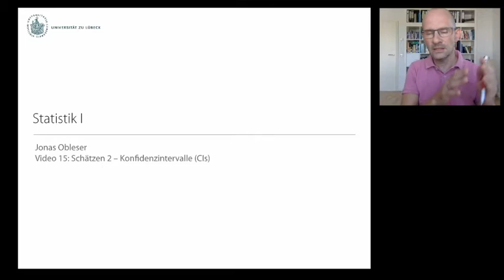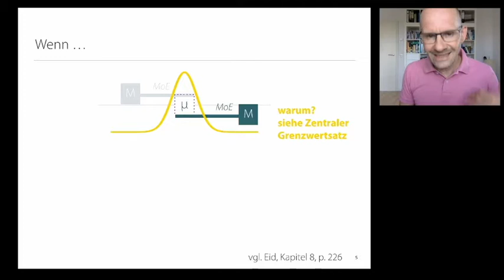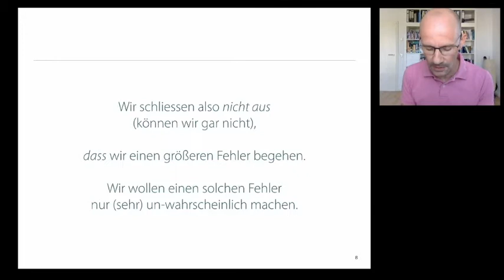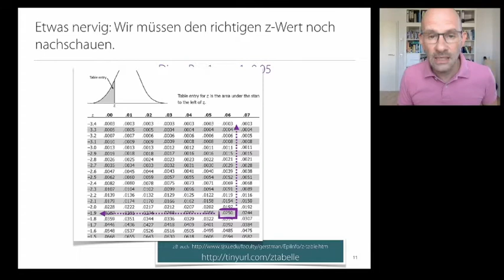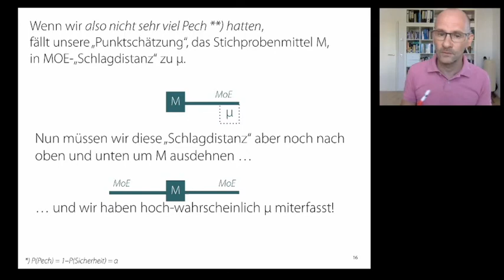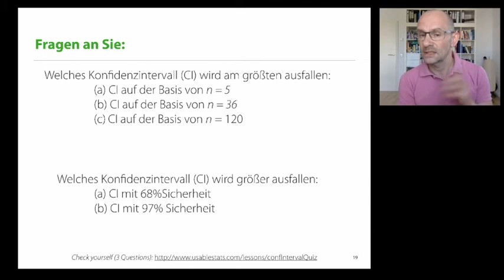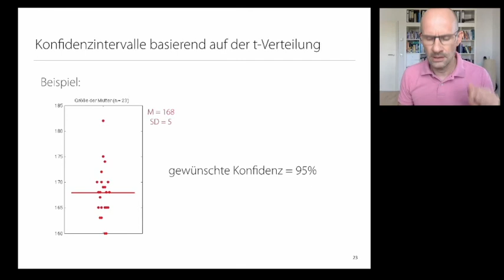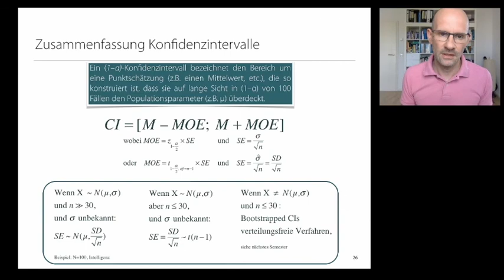Statistik 1: Video 15 (Schätzen 2: Konfidenzintervalle)